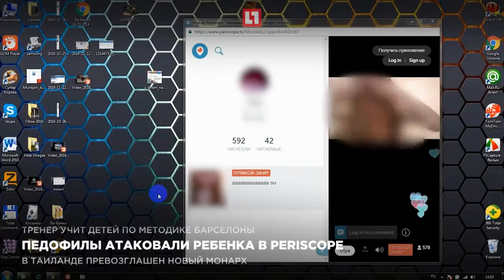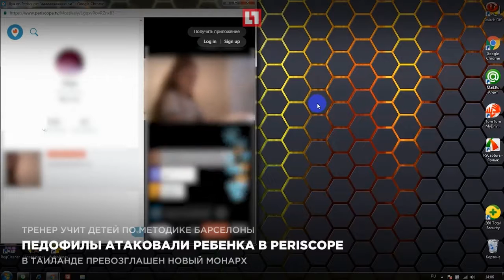Педофилы атаковали ребенка в Periscope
Новый канал вербовки своих жертв нашли педофилы